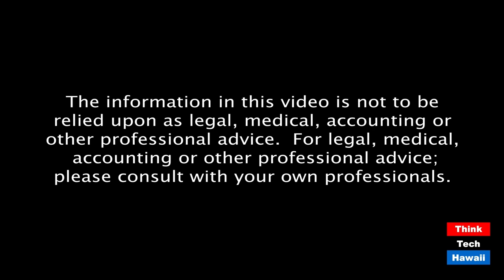Lots of Shiny Objects but No Soap on Covid (Coronaville, What's Next)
Trump still hasn't done anything; incompetence or malice or both?  The host for this episode is Jay Fidell.  The guests for this episode are Winston Welch, Cynthia Lee Sinclair, Stephanie Dalton and Tim Apicella.

Our panel will discuss what has happened or not in efforts or non-efforts of the Trump Administration to deal with the covid pandemic.  What happened to the Task Force and Drs. Fauci and Birx, and others.  What happened to the Defense Production Act.  Why are there no national standards for masks and distancing.  Why is Trump still playing it down and sending dog whistles to the anti-maskers. Will there really be a vaccine.  What does it look like for additional cases and deaths.  How will all this affect the election.